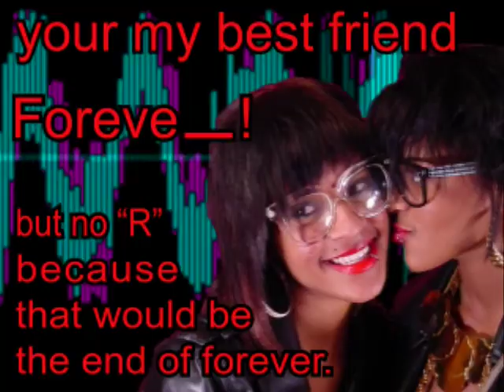Photo Funbooth: Stacey Q - Two of Hearts YTMND Mashup by Timesquid/Alphasuede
Photo Funbooth - The result of a collabration between Hal Schuler (Timesquid) and Clement Shimizu of Alphasuede for a Valentine's day party hosted by Angie and Ken a.k.a. Real Talk Radio.  Thanks Ken, Angie, and Jane.